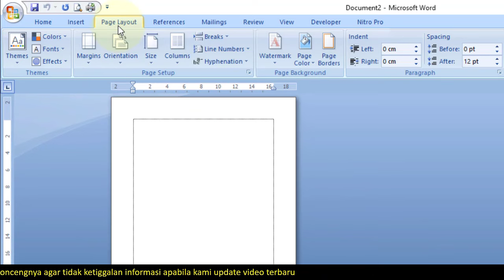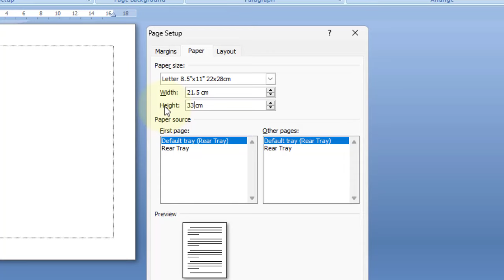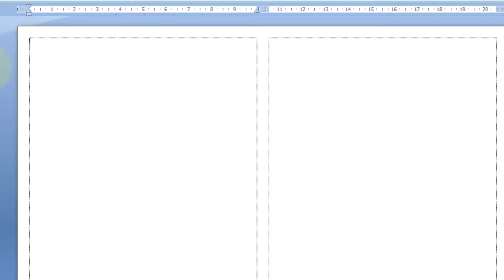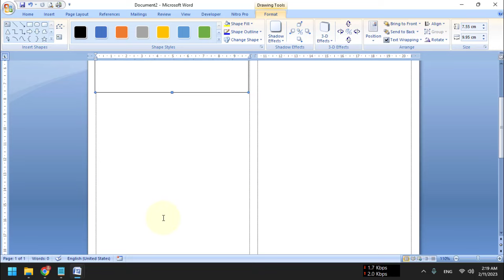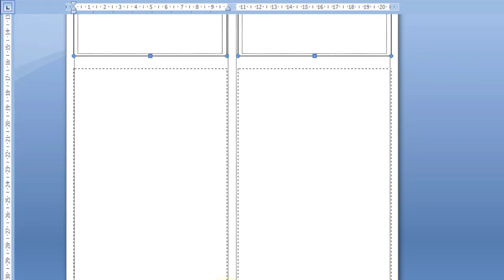cara membagi kertas di word menjadi 4 bagian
Video tutorial atau panduan belajar microsoft word judul cara membagi kertas di word menjadi 4 bagian. Berisi tentang bagaimana cara membagi kertas menjadi di dokumen atau aplikasi microsoft word menjadi 4 bagian.

Semoga video tutorial cara membagi kertas di word menjadi 4 bagian bermanfaat.